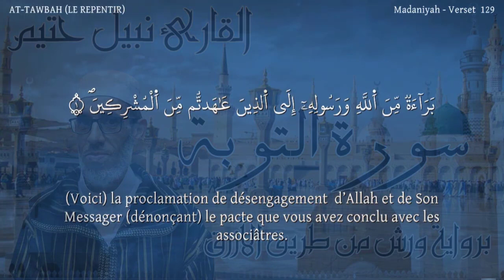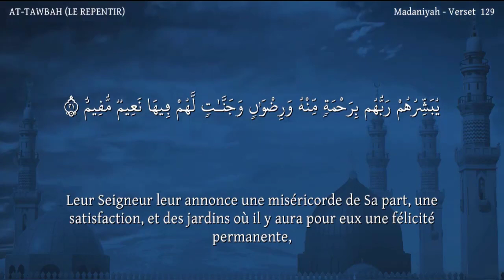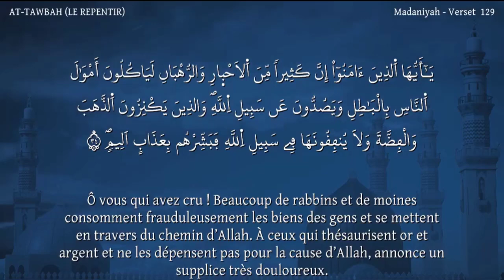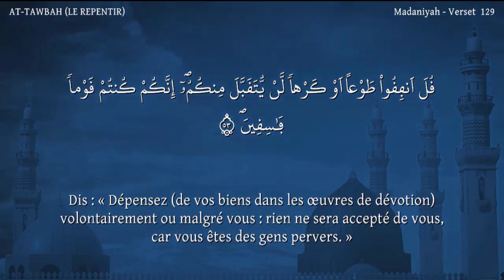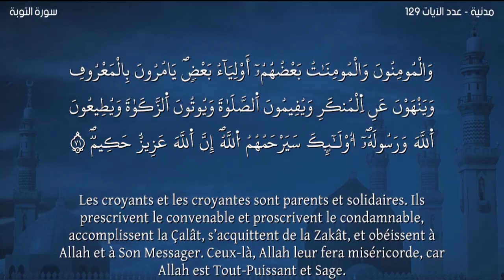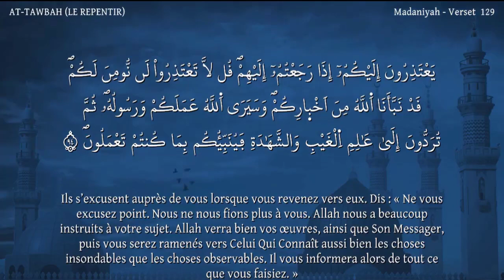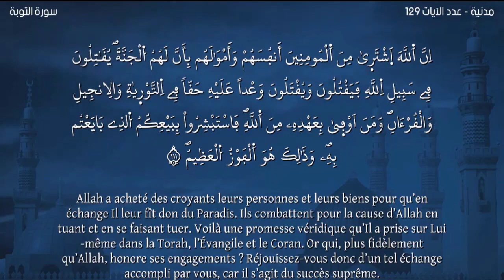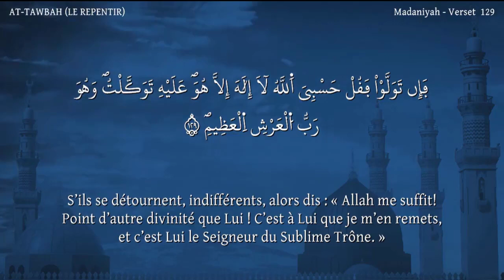Sourate AT-TAWBAH -Lecteur Nabil Hatim-سورة التوبة -ورش- مترجمة للفرنسية-القارئ نبيل حتيم